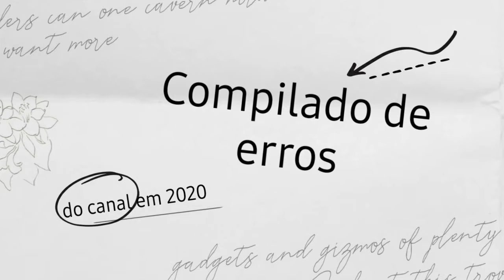Compilado de erros- Vídeos 2020 | Vida de Yawo